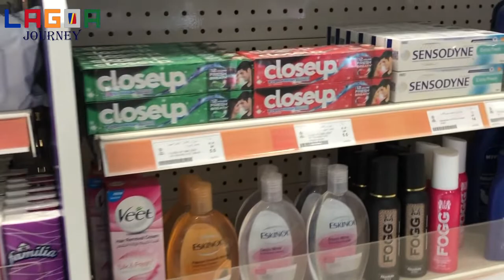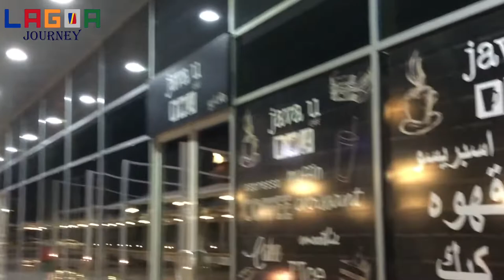Youtube Channel First Monthsary